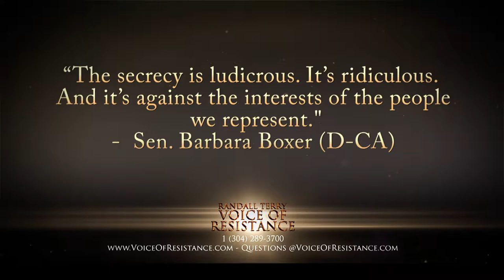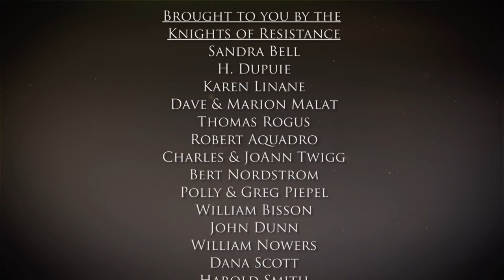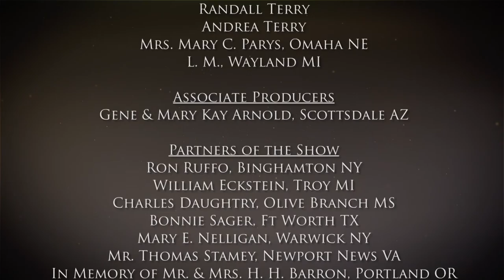Episode 682 GOP Doesn't Read Bills They Pass and Images of Muhammad